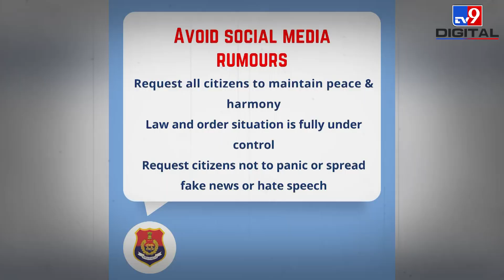Dubai का ट्रक ड्राइवर Amritpal Singh अचानक Punjab को सुलगाने कैसे आ गया? | Daljeet Kalsi | WPD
खालिस्तान समर्थक अमृतपाल सिंह की मुश्किलें बढ़ती जा रही हैं. पंजाब पुलिस ने अमृतपाल को भगोड़ा घोषित कर दिया है. जालंधर पुलिस कमिश्नर कुलदीप सिंह चहल ने न्यूज एजेंसी एएनआई को बताया कि अमृतपाल सिंह को गिरफ्तार करने के लिए पंजाब पुलिस के जवान जुटे हुए हैं. वहीं अब तक उसके 78 लोगों को गिरफ्तार भी किया जा चुका है और गहनता से चेकिंग अभियान चलाया जा रहा है. उन्होंने बताया कि अमृतपाल की दो कारों जब्त करने के साथ ही उसके गनर को भी पकड़ लिया गया है. उसकी हथियारों की वैधता की जांच की जा रही है.